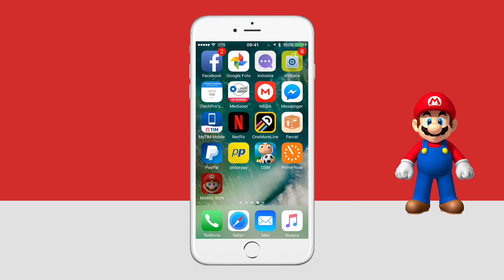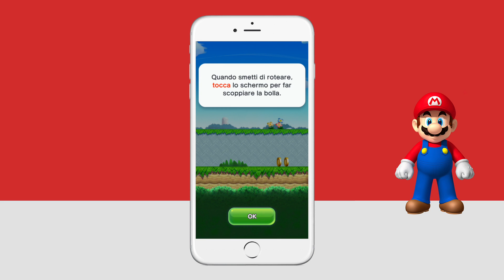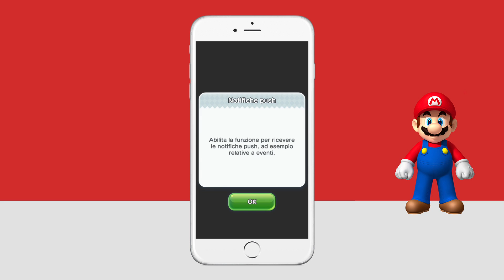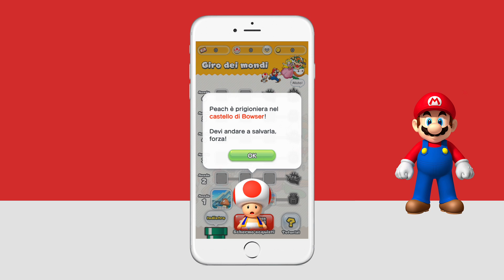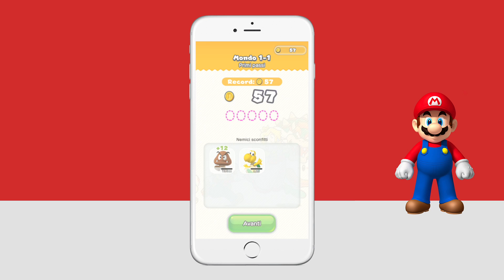ECCO SUPER MARIO RUN!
RAGGIUNGIAMO I 1000 ISCRITTI? :D

I miei social:
🔹Profilo Facebook : Alberto Tag

Come sostenermi GRATUITAMENTE?
Semplice!
A te non costerà nulla in più. In compenso Amazon mi darà una piccola percentuale dell'acquisto che serve a far sopravvivere il canale!

Cosa uso per fare ideo :
🔹Sony α5100L
🔹Blue Yeti

🔹SSD Samsung 250 GB
🔹Ram HyperX 16 GB DDR3

Cosa uso per editare i video :
🔹Final Cut Pro X
🔹Audacity